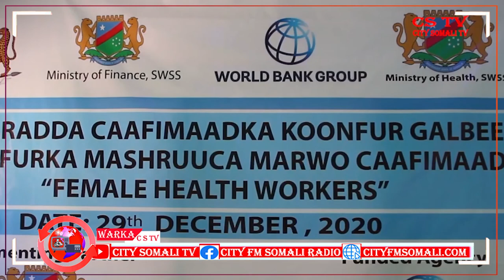WARKA TV-GA CUTY 29-12-2020 BY CUMAR GUUX